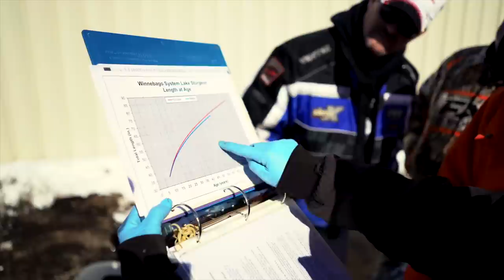Sturgeon Spearing - Up River - Ben Berger's 155 pound Fish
The sport of Sturgeon Spearing has come a long way in recent decades; the tradition is alive and well in the Winnebago system of Eastern Wisconsin. Ben Berger speared a giant 155 pound sturgeon on the Up River portion of the system during the 2018 season. Here is his story.